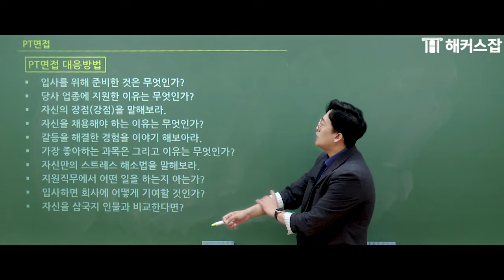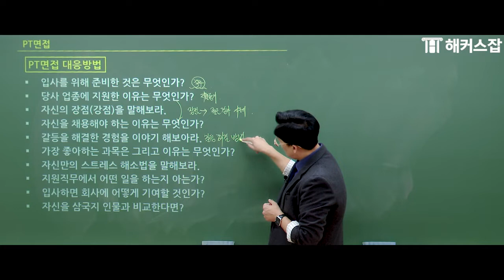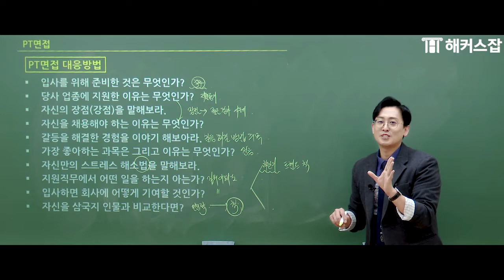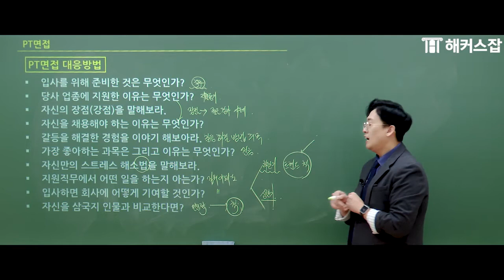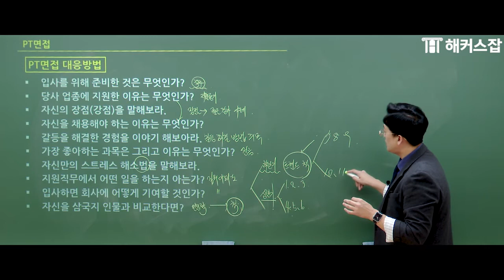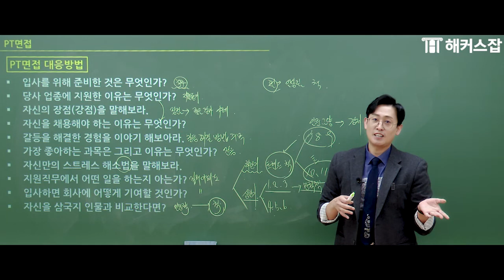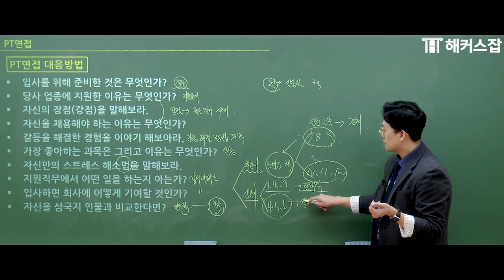현대제철 채용 👉 PT 면접에서 자주 나오는 질문 리스트와 답변 TIP 공개!!｜해커스잡 윤종혁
종혁쌤의  현대제철 면접 강의 풀 영상 보러가기

공기업 맞춤형 커리큘럼/전략으로
현대제철 취업 완벽하게 준비하고 싶다면?
📌 공기업 취업 강의 경력 16년 이상
📌 공공기관 채용 박람회 공식 초빙 6회

수강료 0원으로 취업 빠르고 쉽게 합격하기!
면접 전문가들과 대기업/공기업 면접 완벽 대비!

* 2022 / 2021 / 2019 / 2017 / 2016 / 2015 공공기관 채용박람회 공식 초빙
*2007~2014 이그젬고시학원, 2015~2012 해커스잡 강의진행